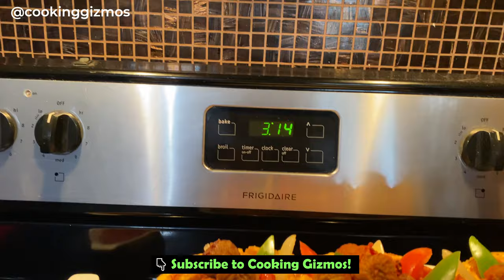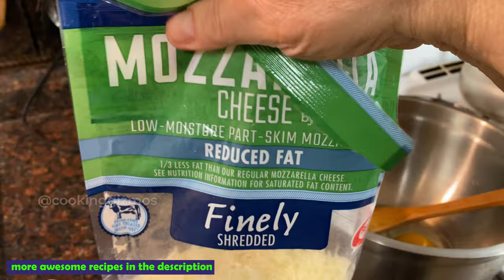Easy Noodle Waffle Bowls with Meatballs 🟡 Cooking Gizmos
Here is another awesome meal you can make with a Presto Waffle Bowl Maker. It involves making noodle waffle bowls to hold your favorite meatballs. For this dish, I used eggs, noodles, mozzarella, oil and seasoning.

▬ ⭐ Also see:  ▬▬▬▬▬▬▬▬▬▬▬▬